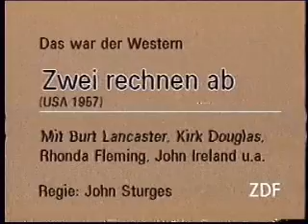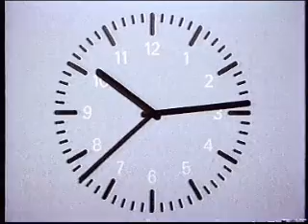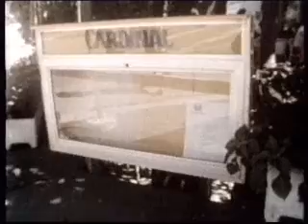ZDF 30.07.1983 Wunschfilm + Heute